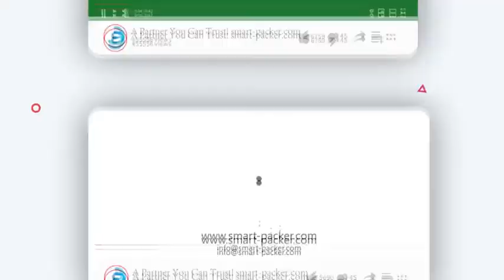Automatic big water bag pouch dropping type cartoning machine bag encasing line